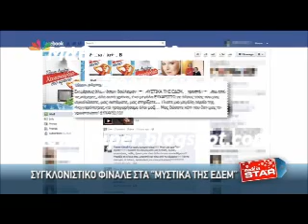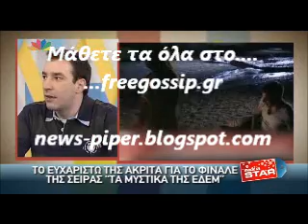Το ευχαριστω της Ελενας Ακριτα